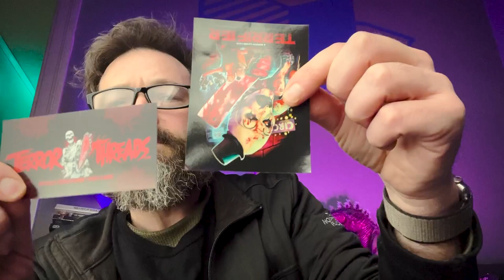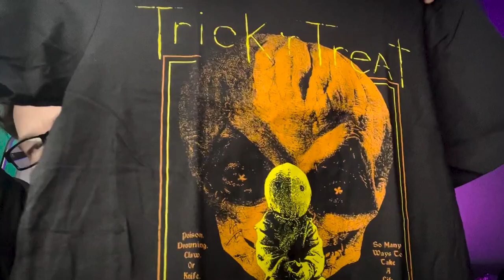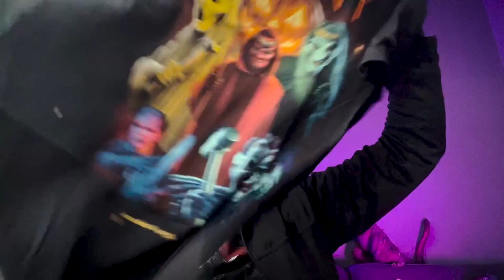Mega Horror Haul: Horror Shirts And Such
Here's some stuff from Cavity Colors, Terror Threads, and Fright Rags